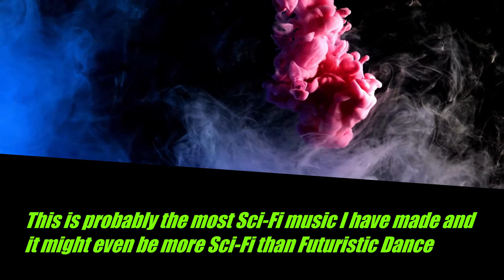[13] Reflex - Space Invasion (Dubstep)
This is the Thirteenth Music Video and is the most Sci-Fi. for almost 5 minutes, you will be hearing nothing but chaotic Dubstep music so enjoy!

Comments are allowed but I will NOT accept Rude Comments or Swearing